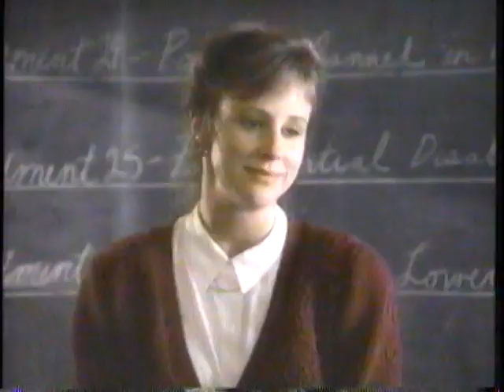1990 Vicks Formula 44M "New Citizens" TV Commercial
"When you should be home, but you can't be home"